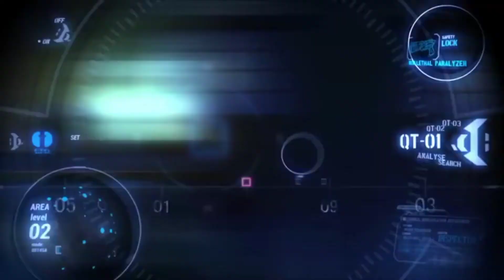psycho pass (amv)